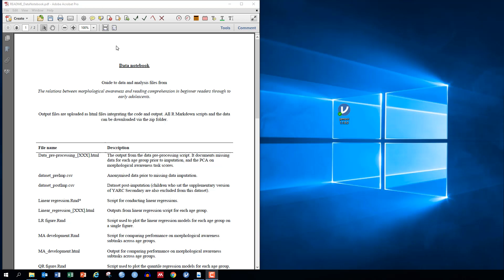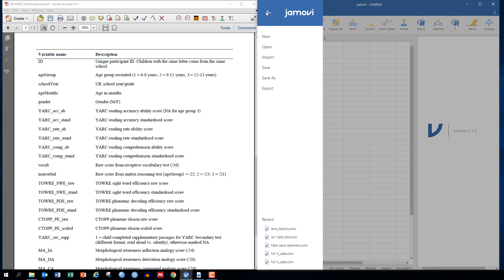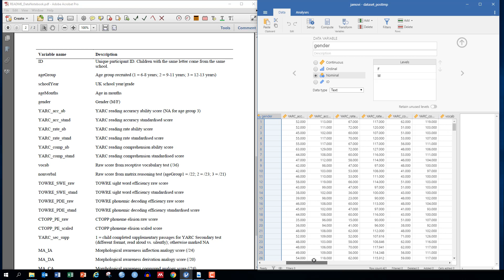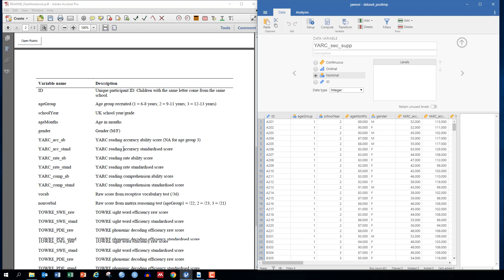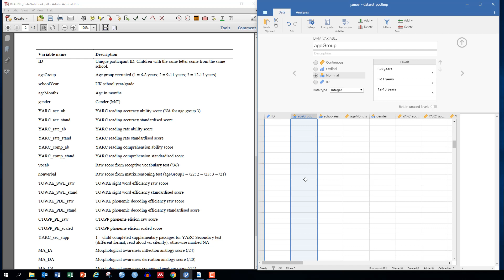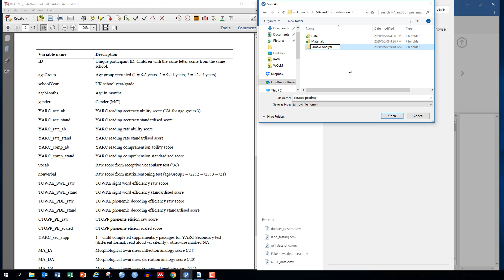1.2. jamovi - importing data and specifying levels of measurement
In this video, we look at how to import data and edit data in jamovi. This video forms part of the course found

Acknowledgements:
We use the data and materials from James et al. (2020), and the jamovi software from the jamovi project (2019)

James, E., Currie, N. K., Tong, S. X., & Cain, K. (2020, May 21). The relations between morphological awareness and reading comprehension in beginner readers through to young adolescents.
The jamovi project (2019). jamovi. (Version 1.1) [Computer Software].